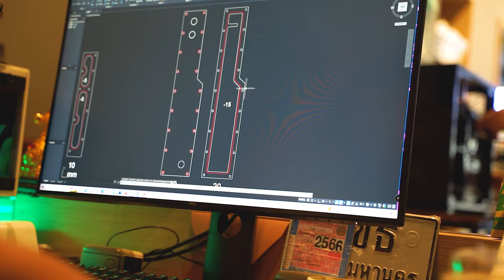GREEN MUSHROOM S [Portable Gaming Rig] 13900K + ROG Strix Z790-I + ASUS TUF RTX 4090 in Meshroom S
Hardware

Mainboard : ASUS ROG STRIX Z790-I GAMING WIFI
RAM :  G.Skill Trident Z5 RGB DDR5-6000MHz CL30 1.40V 64GB (2x32GB) - Black
VGA : ASUS TUF Gaming GeForce RTX® 4090 OC Edition 24GB GDDR6X
SSD : Samsung SSD 980 Pro M.2 PCIe 4.0 NVMe/PCIe - 2TB
Power Supply : ASUS ROG LOKI SFX-L 1000W PLATINUM
Fan1 : Noctua NF-A12x25 PWM  CHROMAX.BLACK.SWAP
Fan2 : Noctua NF-A12x15 PWM  CHROMAX.BLACK.SWAP
Case : SSUPD Meshroom S - Green

Water Cooling

CPU Block: EK-Quantum Velocity² D-RGB - 1700 Nickel + Plexi
VGA Block: EK-Quantum Vector² Strix/TUF RTX 4090 D-RGB - Nickel + Plexi
Radiators: EK-Quantum Surface S240 - Black
Reservoir: Meshroom S's Reservior and Distro-plate by Da Box
Pump: EK-Loop DDC 4.2 PWM Motor w/ Bitspower Premium Magic-Cube Type DDC MOD TOP G1/4" (Acrylic Version))
Fitting: Bitspower Matt Black
Tube: Hydro X Series XT Hardline 12mm Tubing - Satin Transparent
Liquid: EK-CryoFuel Acid Green (Premix 1000mL)